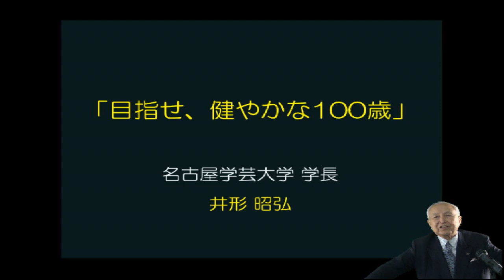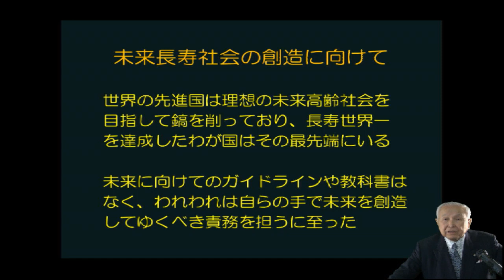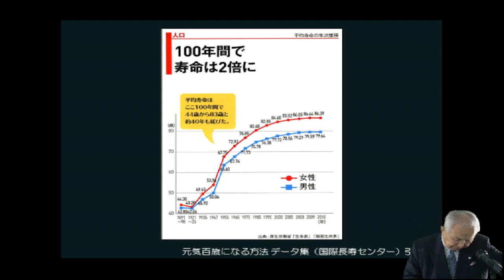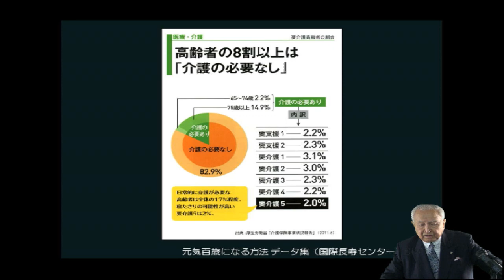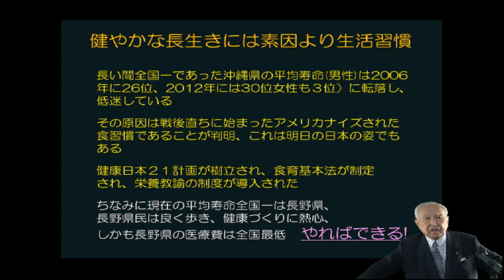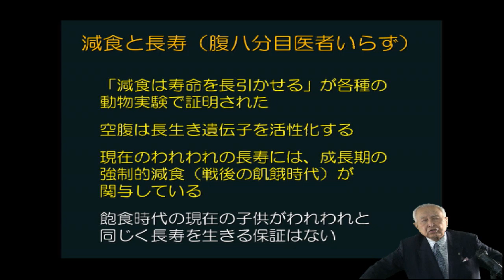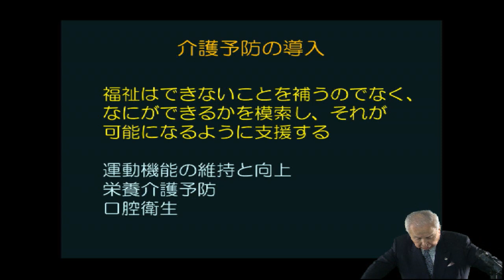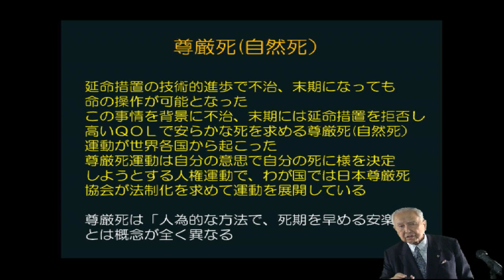2014 4 26 井形先生